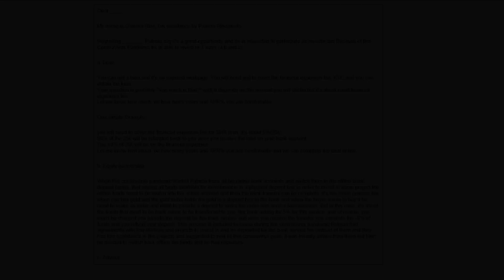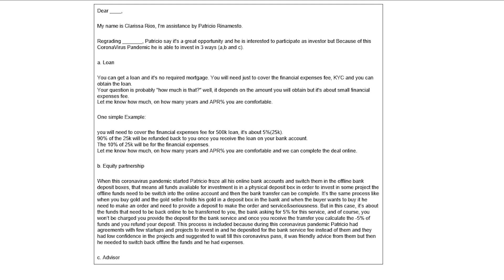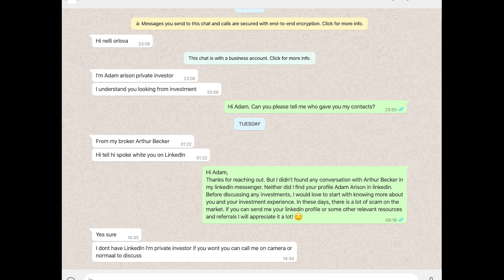How Fake Investors Trick Money out of Startups. 5 Tips How to Spot Con Investors Online.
We want to address a very dangerous topic: fake investors or investors’ scams. Nelli Orlova and Anton Rodionov from InnMind are digging deeper into this topic, underlying the necessity of paying attention to the quality of your online network and remote investors relations, and describe the ways how to spot fake investors.

While this topic is severely undervalued by mass media, seems that the activity of fake investors has increased during the pandemic: last weeks we faced it several times, both myself in Whatsapp and Linkedin, and in parallel, our team has identified and blocked on innmind.com platform a few scammers, that pretended to be investors and tried to screw startup founders with illusional investment opportunities.

🚨 Be aware: fake investors are proactively hunting for startups' money. To learn 5 essential tips on how to protect yourself, your money and your startup against con investors, watch this video till the end and read the text version in the InnMind blog

🧮 Startup Valuation Calculator, a simple and efficient tool to estimate the value of your startup business just in a few minutes. Our calculator has been developed in consultation with venture capital analysts and serial investors to help startup founders understand what their business is worth today! ⏩ Valuation Calculator by InnMind ⏩